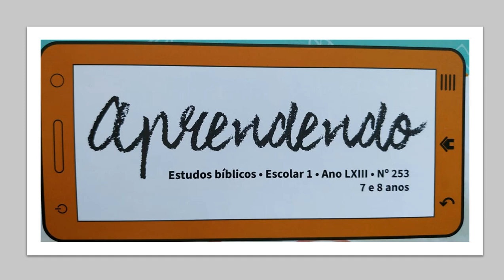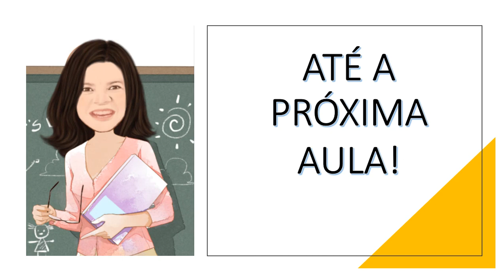Série 3 - Revista Aprendendo - Aula 6